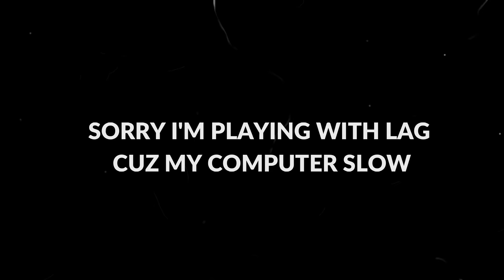(Shark-ff) King Of 1vs1 Pc ? 😱🔥 شاهد اقوى نزال بين الحواسب في بطولة وسيم الواحد ضد واحد للحواسب 😱🔥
🎶Musique🎶:

●Fake friends
●Gravity Falls Adam

© Copyright by Shark ff ✓
© Copyright by Shark ff Channel ☞ Do not Reup . Thanks !!! 🔥